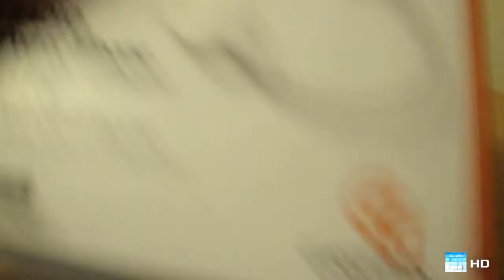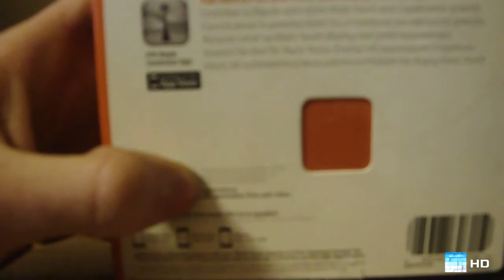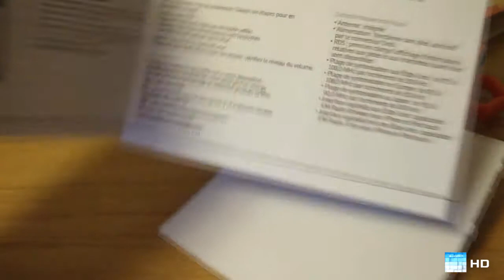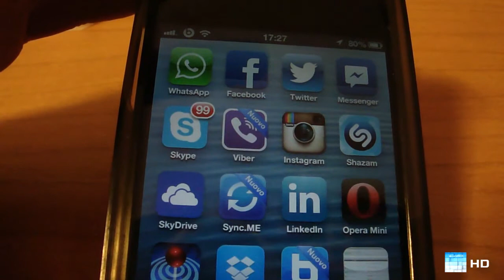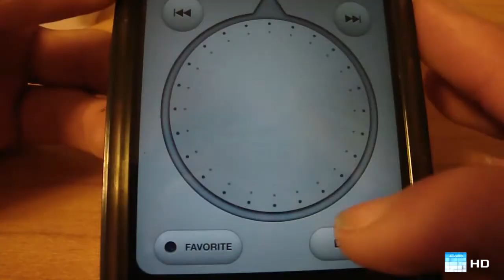Recensioniamo - Griffin I Fm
Recensione dell'accessorio per I devices Della Griffin, che ci permetterà di ascoltare la radio fm sui nostri dispositivi IOS quali Ipod, iphone e anche su Ipod nano, nativamente.

Tutti i Diritti riservati. Maggiori informazioni su

Colonna Sonora : Dopo 10 Mi piace.:D